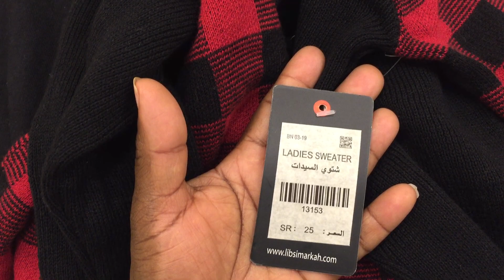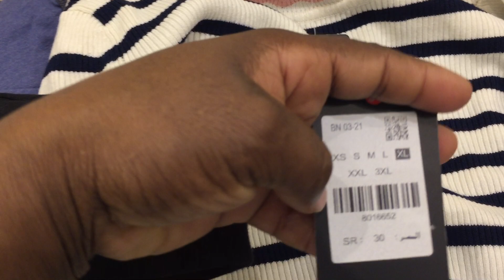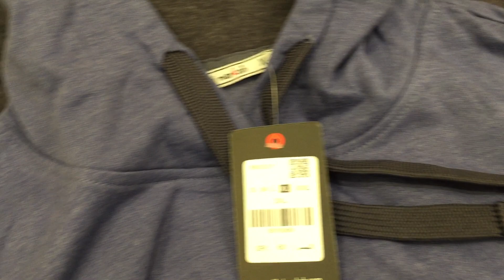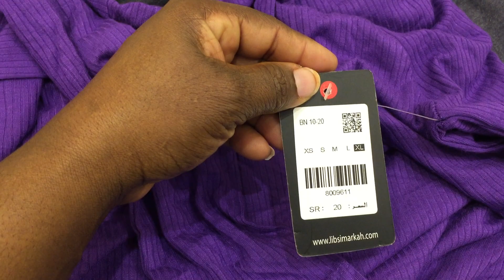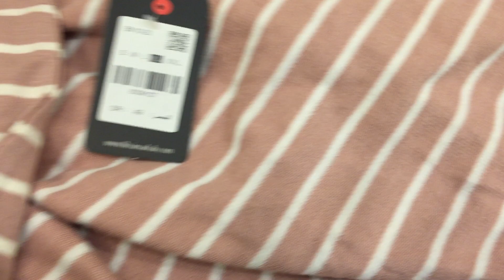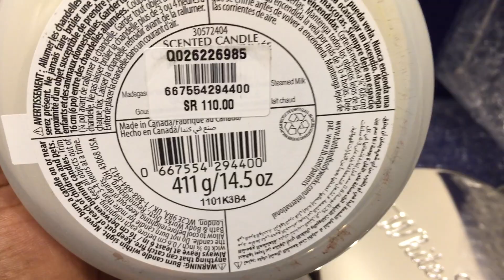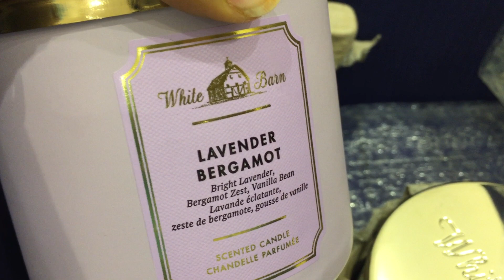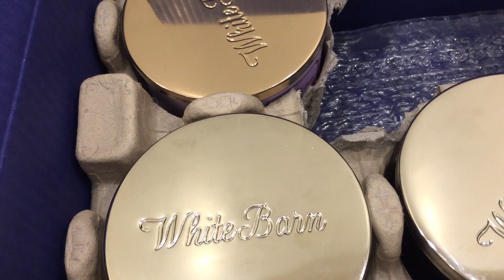WHAT I ORDER vs WHAT I GOT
Hey gus you can share with me any suggestion on ordering which is the best place i can order from, enjoy the video

Love from your own
Miriam